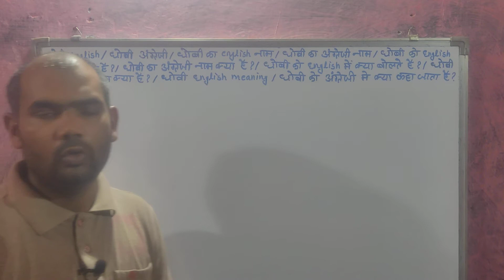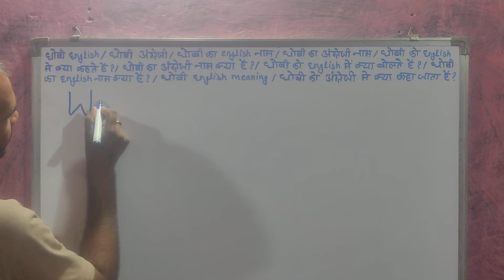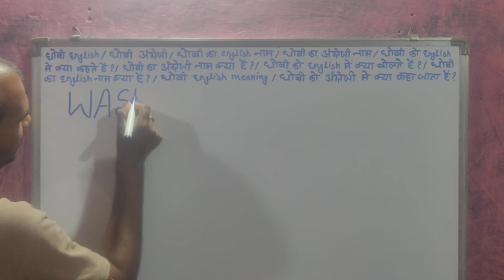dhobi ka english nam | dhobi ka angreji nam | dhobi ka english nam kya hai | dhobi english meaning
धोबी को इंग्लिश में क्या कहते हैं ?
मै आपको इस video मे धोबी का का इंग्लिश नाम बताऊंगा ।